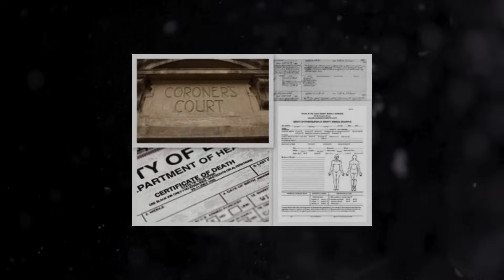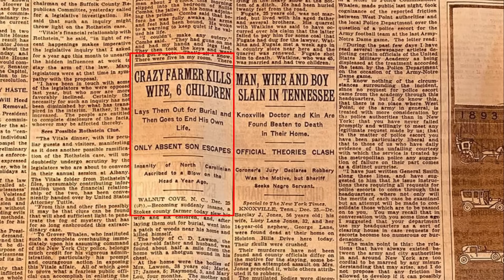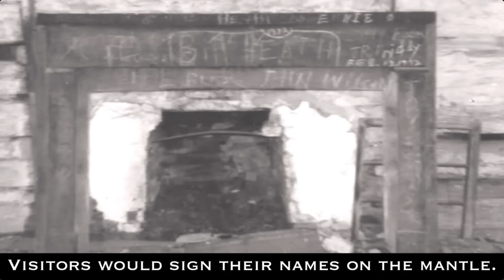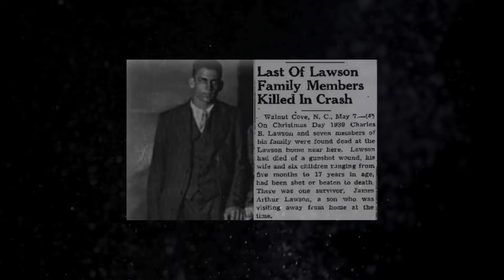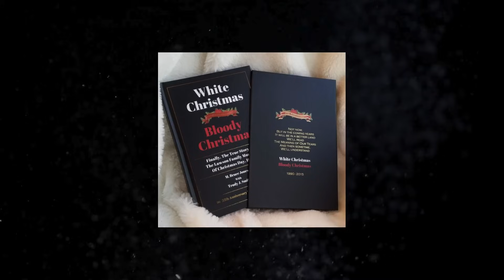A Massacre on Christmas Day: The Horrific Lawson Family Murders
Hi everyone, explore with us in this untold true crime story, we’re going to be looking into another disturbing and twisted case with you.

Into The Deep does not own the rights to these images or clips.

Educational and Documentative Focus: This video is produced solely for educational and documentary purposes. We aim to provide insights into challenging topics to enhance understanding and awareness of law enforcement efforts.

Sensitive Topic Disclosure: Please be advised that this video may include discussions or references to sensitive topics. However, these discussions are presented from a factual, non-sensationalized standpoint, intended to inform and educate viewers.

No Promotion or Endorsement: It's crucial to understand that the inclusion of these topics does not constitute promotion or endorsement of any illegal activities. Rather, our goal is to shed light on these issues and emphasize the importance of law enforcement intervention and prevention strategies.

Supporting Policies: We are committed to upholding YouTube's policies and guidelines. The content presented in this video has been presented with these policies in mind and we appreciate your support in enabling us to continue creating informative and valuable content from a law enforcement perspective.